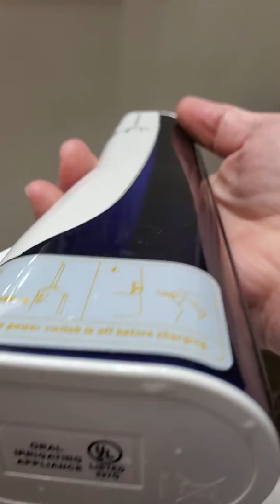Water Pik Water Flosser